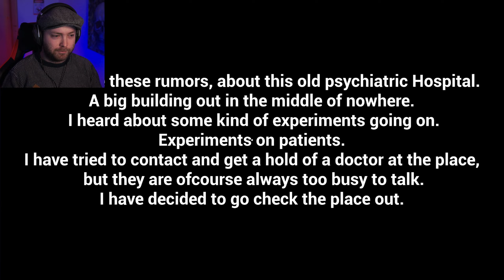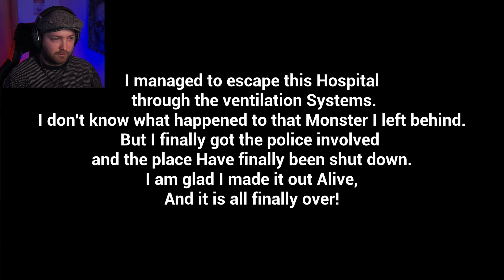BREAKING INTO AN ABANDONED ASYLUM WITH A DARK SECRET | Subject 65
Subject 65 is a short indie horror game made by Max Horror.
In this seriously scary asylum exploration, you'll be investigating the place after hearing rumors of strange experiments being performed on patients.
However, you'll get more than you bargained for once you step through the door.
One of the experiments is still here, and it's not happy.